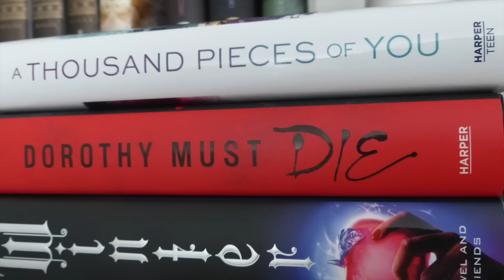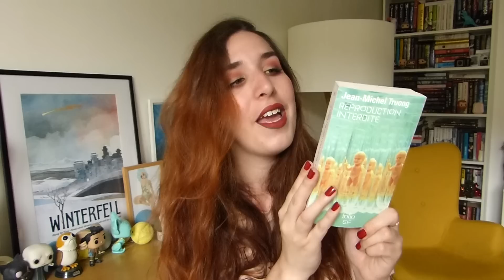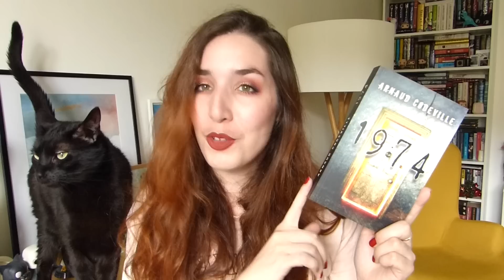Book haul | Le butin des imaginales 2019 !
Livres présentés ♡ :

- "Le monde inverti" par Christopher Priest
- "Reproduction interdite" par Jean-Michel Truong
- "1974" par Arnaud Codeville
- "Ghost Virus" par Graham Masterton
- "Cendres" par Johanna Marines
- "Sénéchal" par Gregory Da Rosa
- "Replis" par Emmanuel Quentin